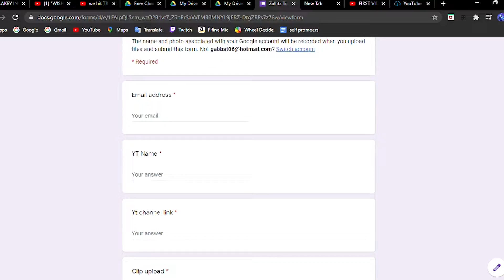My Trickshot Competition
- May the best man (or women) win!